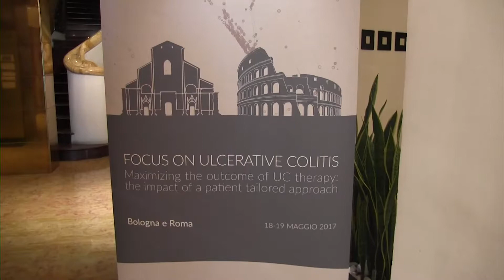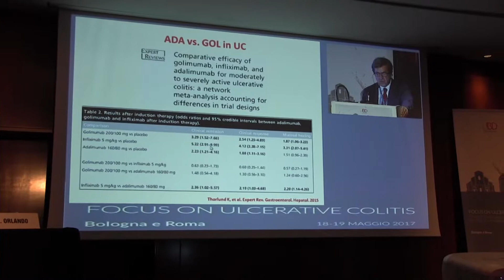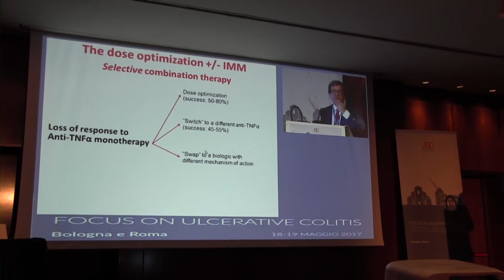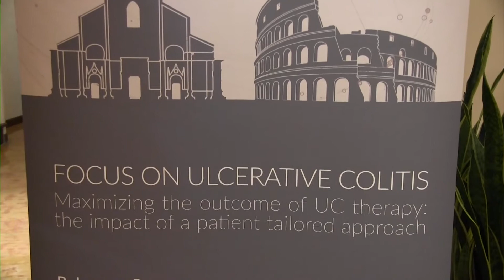Orlando Ambrogio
RAZIONALE
Le malattie infiammatorie croniche intestinali, ossia la Colite Ulcerosa e la Malattia di Crohn, sono patologie croniche ricorrenti che colpiscono principalmente i giovani, impattando in maniera significativa sulla qualità di vita dei soggetti affetti.
Le due patologie vengono trattate con terapia medica o chirurgica in relazione alla presenza di possibili complicanze e alla gravità e complessità dello stato di malattia. In effetti, sia la Malattia di Crohn che la Colite Ulcerosa possono essere trattati con mesalazina, steroidi, immunosoppressori e/o biologici in base la situazione clinica ed alla gravità dell’infiammazione. I soggetti con quadro clinico grave/complicato ed i soggetti non responsivi al trattamento medico sono candidati alla terapia chirurgica, per lo più resettiva, che spesso aggiunge ulteriore disabilità e scadimento della qualità di vita.
Per quanto riguarda la Colite Ulcerosa, nel corso degli ultimi anni si sono registrate nuove possibilità terapeutiche in relazione all’allargamento delle indicazioni a questa patologia di nuovi farmaci anti-TNF alfa (adalimumab, golimumab) ed a farmaci con differente meccanismo d’azione (vedolizumab).
In considerazione delle novità terapeutiche, del progressivo incremento epidemiologico delle malattie infiammatorie croniche intestinali, e della Colite Ulcerosa in particolare, dell’individuazione di fattori prognostici di decorso più aggressivo, l’IG-IBD (Italian Group for Inflammatory Bowel Diseases) ha deciso di organizzare l’evento educazionale “Maximizing the outcome of UC therapy: the impact of a patient tailored approach”.
L’evento tratterà in maniera estesa ed interattiva i principali argomenti e novità in termini epidemiologici, prognostici e terapeutici in ambito di Colite Ulcerosa. Inoltre, verranno proposto una serie di casi clinici interattivi in modo rendere quanto più attinente alle opzioni cliniche quotidiane il programma, a facilitare l’interazione tra i partecipanti, e infine favorire un impatto pratico sulla gestione clinica dei pazienti reali.
L’evento si baserà su una piattaforma multimediale satellitare che metterà in comunicazione “real time” 2 macro-aree nazionali concentrandole in 2 sedi prestabilite (Roma e Bologna), in modo da offrire un quadro omogeneo e generalizzabile degli argomenti trattati.